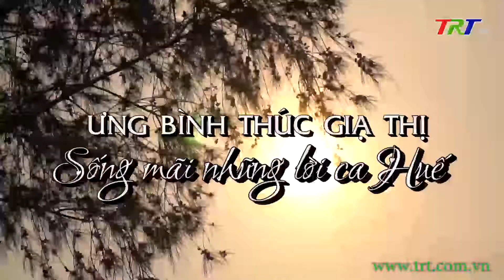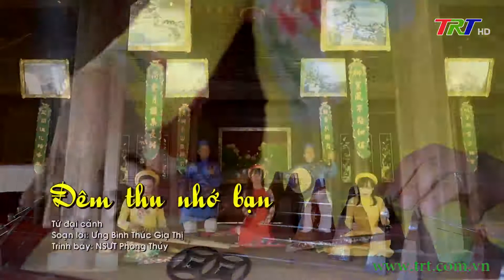Ưng Bình Thúc Giạ Thị - Sống mãi những lời ca Huế